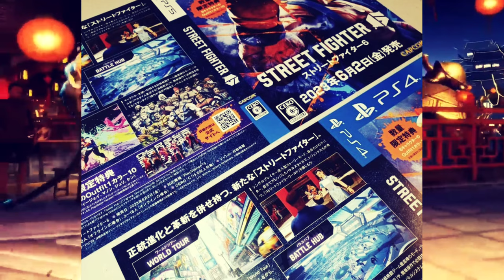Street Fighter 6 PS4 PS5 preview cover